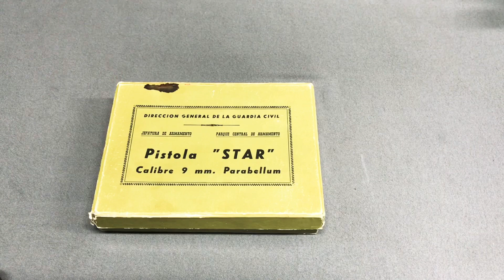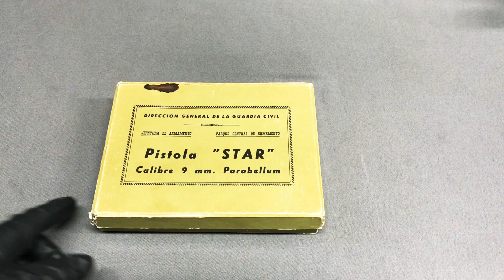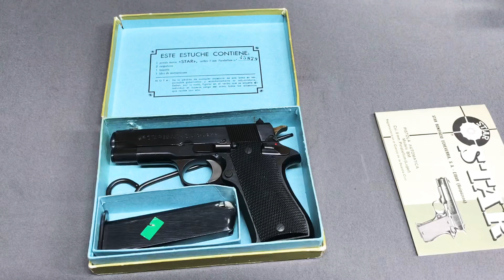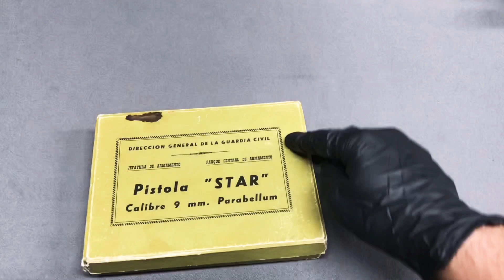STAR MODEL BM DISASSEMBLY | HISTORY | MY THOUGHTS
Today we will take a look at my star modelo BM. We will discuss some history of the firearm as well as how to field strip and disassemble the pistol. If you would like to learn how to remove the magazine disconnect I will post a video link here.